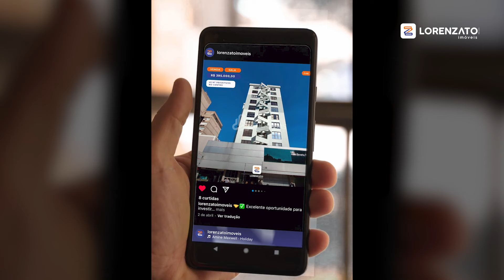Selo Lorenzato Imóveis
👑💎 Chegou o Selo Lorenzato! Um serviço premium para que seu imóvel à venda seja tratado com toda atenção e profissionalismo que ele merece no mercado imobiliário.
✅ Com a garantia de uma gestão de venda especializada, o Selo Lorenzato oferece aos proprietários diversos benefícios no processo de comercialização do seu imóvel.
👉 Acesse o link e confira todas as vantagens de fazer parte do Selo Lorenzato!